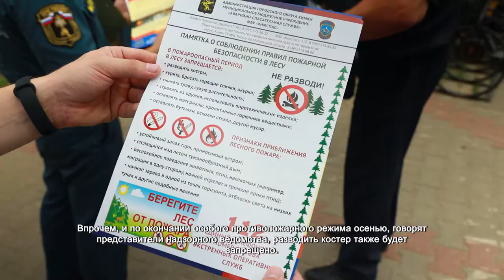На набережной ЖК «Васко да Гама» провели противопожарный рейд. 11.08.2021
Середина дня. Набережная ЖК «Васко да Гама» – место притяжения местных жителей и правонарушителей, которые вопреки запретам разжигают огонь на берегу. По следам правонарушителей, бросающих мангалы, угли и остатки костров, идет надзорная группа: сотрудники МЧС и ХимСпаса, полицейские, а также представители городской администрации. Задача – поймать нарушителей и напомнить людям о запрете разжигания костров.